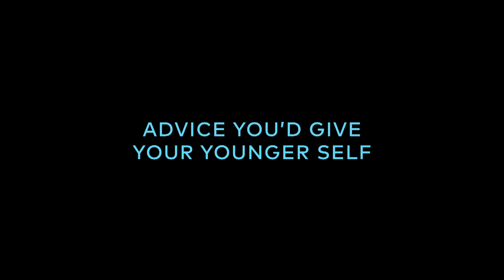Uncensored: Unscripted with Keke Wyatt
Get to know Keke Wyatt in an all-new Uncensored: Unscripted with Keke Wyatt. Catch her episode of Uncensored on Sunday at 10p/9c only on TV One. for more.